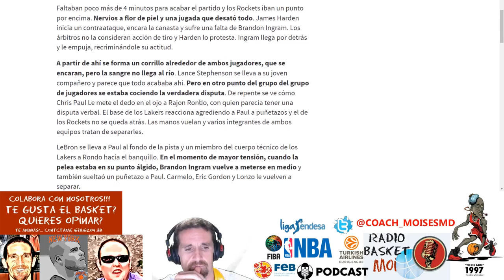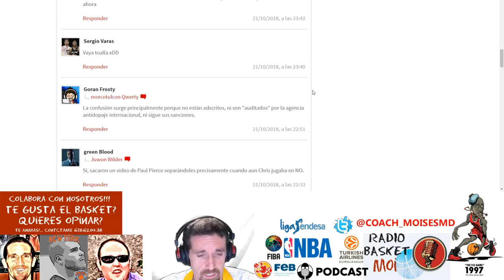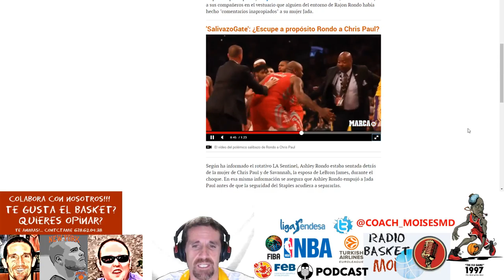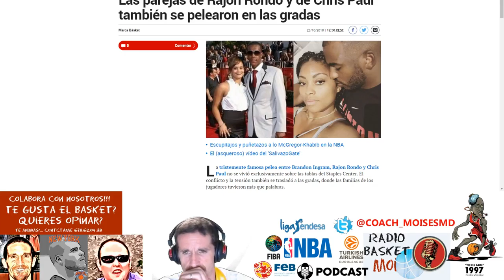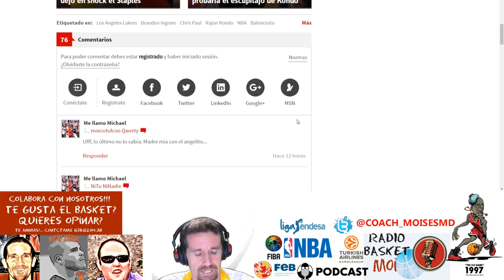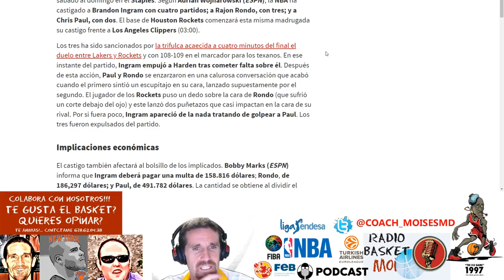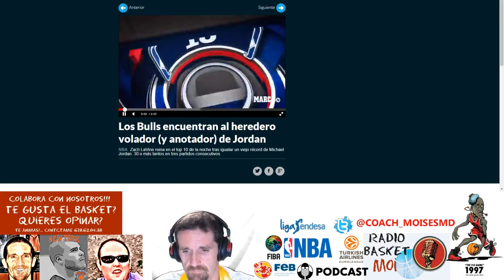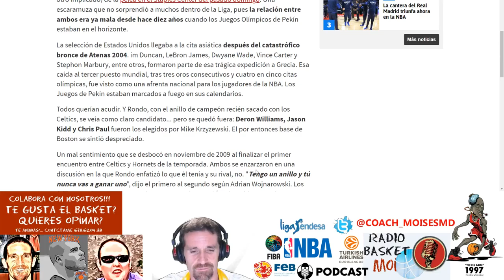Podcast Rondo vs Paul, la pelea que dejó en shock el Staples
Hablamos de baloncesto, comentamos sin filtros y nos divertimos. colabora con nosotros!, estás invitado/a a dejar comentarios y a divulgar

Visita nuestras 2 webs:

Noticias y vídeos de comentarios variados de baloncetso incluidos directos de partidos de baloncesto en éste canal de youtube y

Para Video Blogs Temáticos (Dream Team, Selección española de baloncesto, las mejores películas de baloncesto y mucho más)

Tenemos Twitter: @Coach_MoisesMD